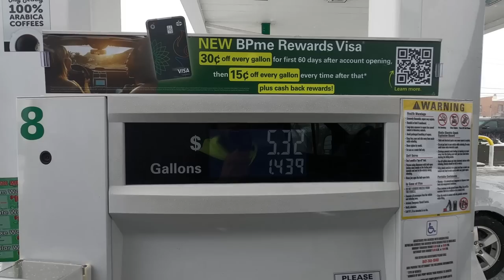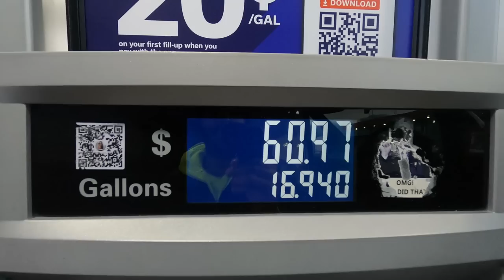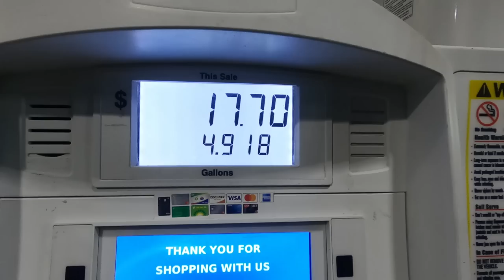UPDATE‼️My FIRST Long Distance Delivery In My Sprinter/Cargo Van!! 12 Hour Drive!!